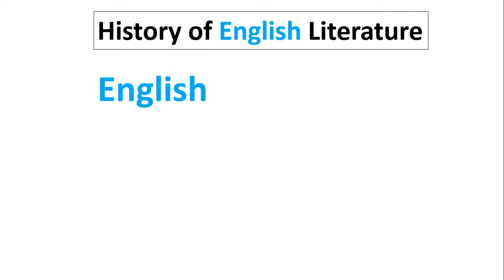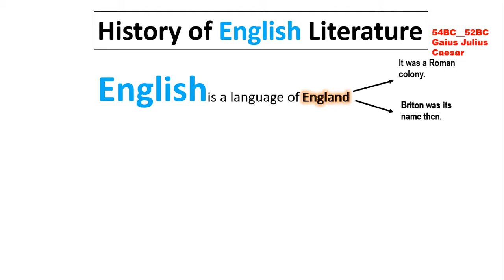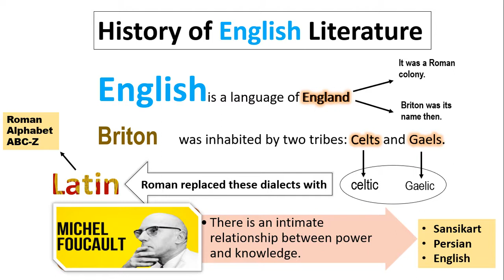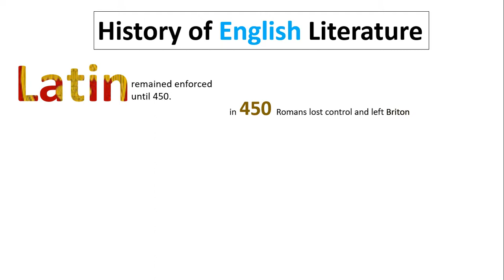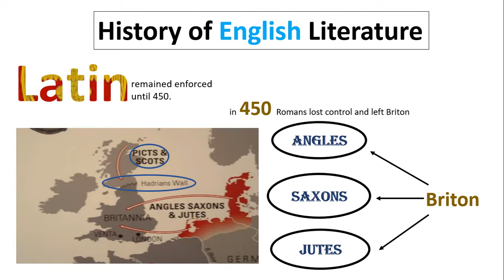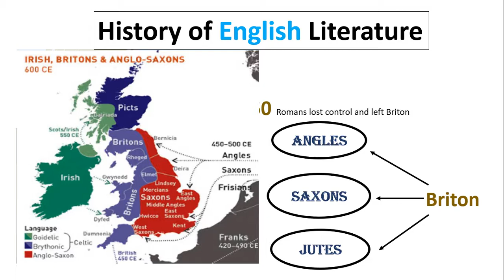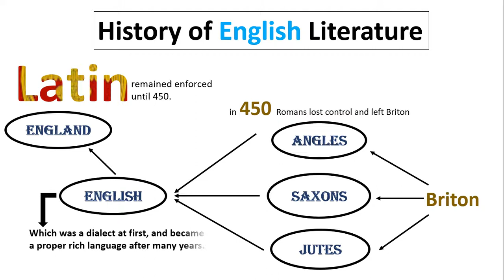Origin Of English| History Of English Literature| Episode 01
This video sheds light the time before the arrival of Anglo-Saxon, and probes down to find the origin of English dialects.

This is the first Episode on History of English Literature. In coming Episodes, evolution of English will be brought to light in a very easier manner.